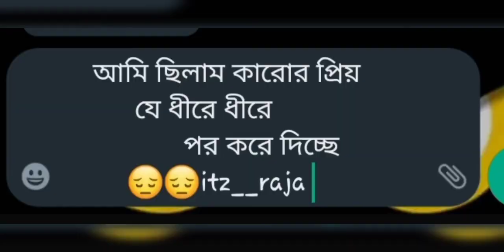break up with my girlfriend 💔💔💔💚